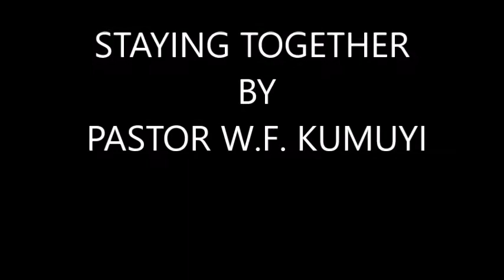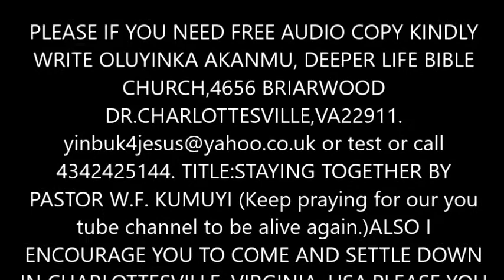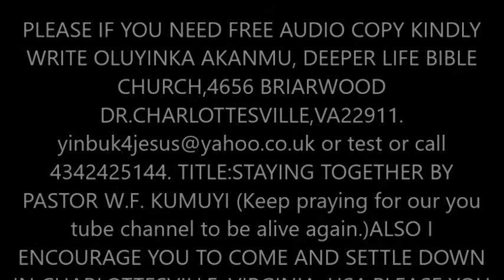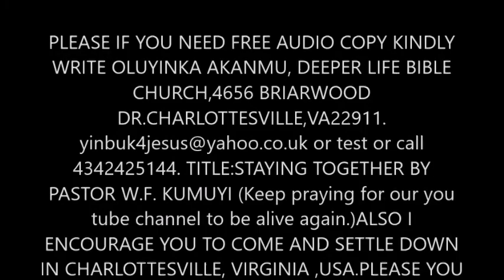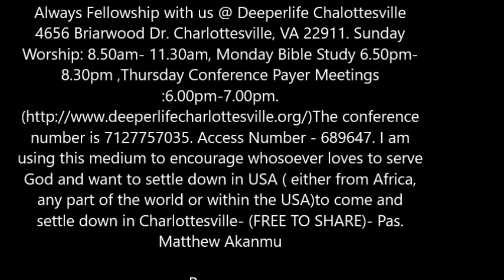Staying Together- Pastor W.F. Kumuyi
CHOIR-DLBC, ATLANTA,GEORGIA,USA
Always Fellowship with us @ Deeperlife Chalottesville 4656 Briarwood Dr. Charlottesville, VA 22911. Sunday Worship: 8.50am- 11.30am, Monday Bible Study 6.50pm- 8.30pm ,Thursday Conference Payer Meetings :6.00pm-7.00pm. conference number is 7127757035. Access Number - 689647. I am using this medium to encourage whosoever loves to serve God and want to settle down in USA ( either from Africa, any part of the world or within the USA)to come and settle down in Charlottesville. Free accommodation before settling down can be provided. - (FREE TO SHARE)- Pas. Matthew Akanmu